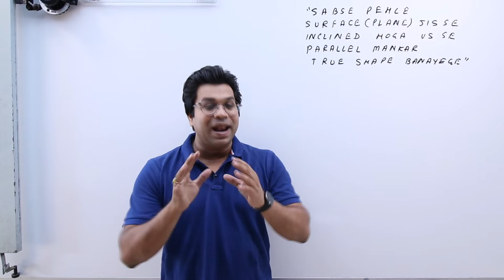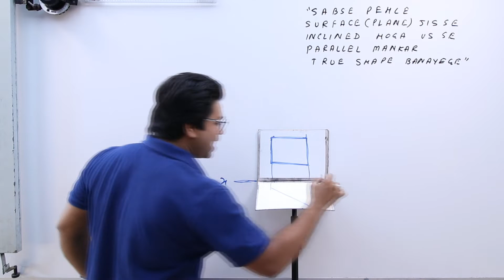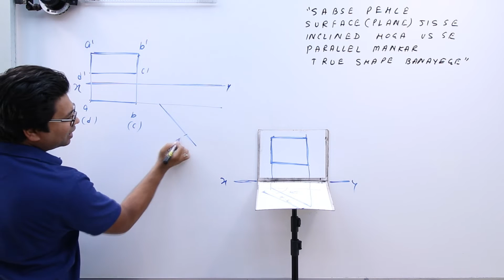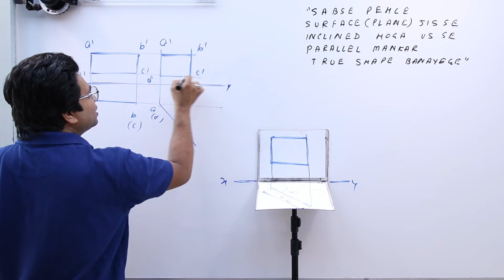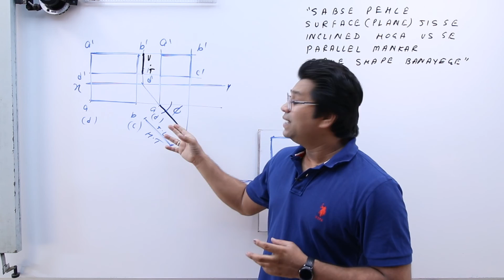Plane inclined to V.P. and perpendicular to H.P | Condition No. 4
In this lecture i have explained the fourth condition of Planes that is " Plane inclined to V.P. and perpendicular to H.P "